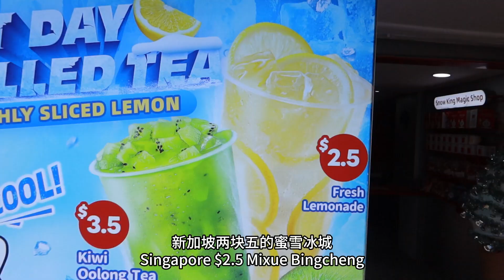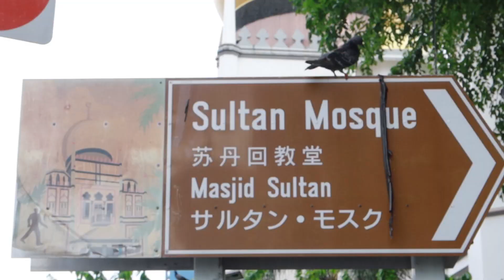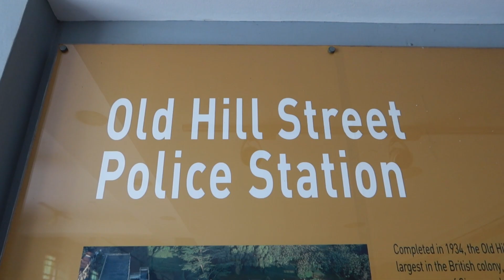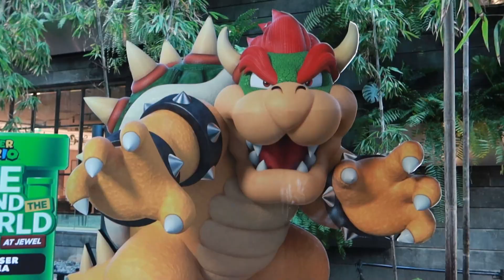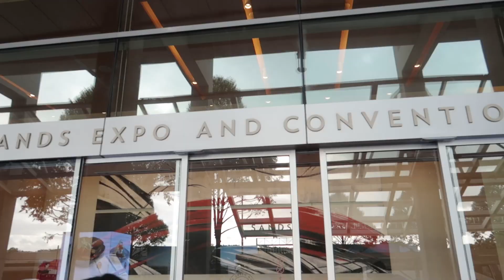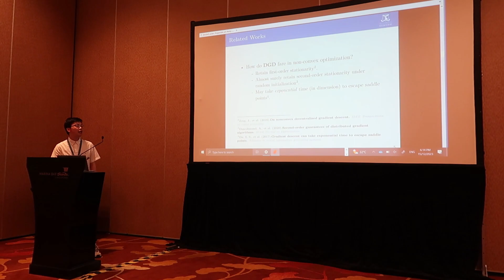Vlog #76 纷繁星洲 | Singapore第三站 | 漫步多元城市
新加坡 day3 walk:

唐人城-ION购物中心-苏丹回教堂-哈芝巷-来福士酒店-赞美广场-
新加坡国家博物馆-福康宁公园-克拉码头-旧禧街警察署-樟宜机场-金沙酒店